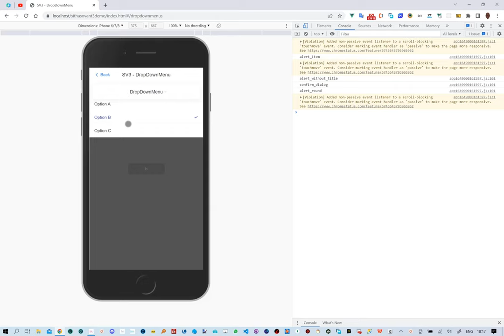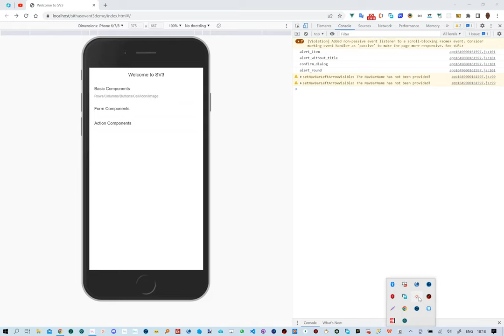SithasoVant3 - Mobile App Development with Vant3 & Vue3 Options API - Action Components